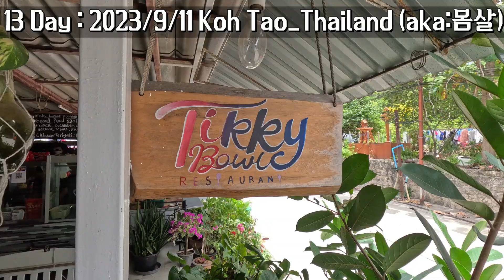DAY 13 : Koh Tao_Thailand_2023/9/11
몸살 난 하루...

글꼴 :HY목각파임B,Od 고방유리명조.

Creator Pro License Number - 4aGr7v License owner - Seongho Lee
This Song Certificate is granted by Artlist Ltd (hereinafter: "Artlist"), to: Seongho Lee (hereinafter: the "Client")
as of 13 Sept 2023, regarding the use of the song Travelling Light created byAmos Ever Hadani
Travelling Light
Amos Ever Hadani